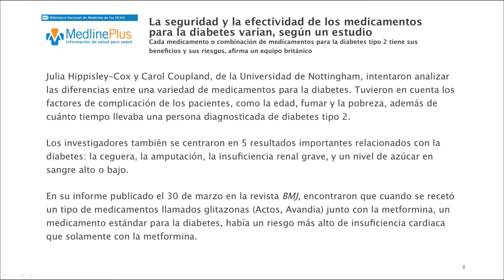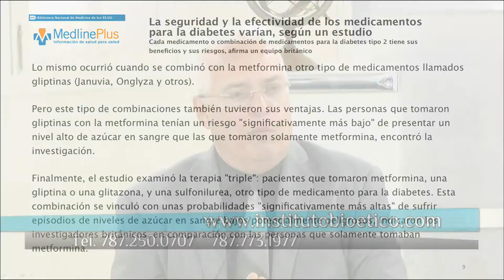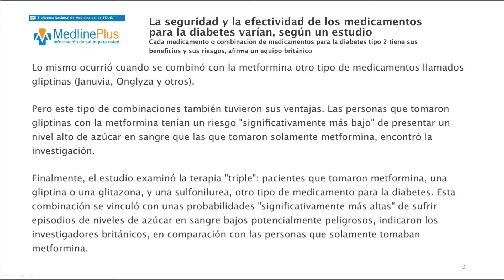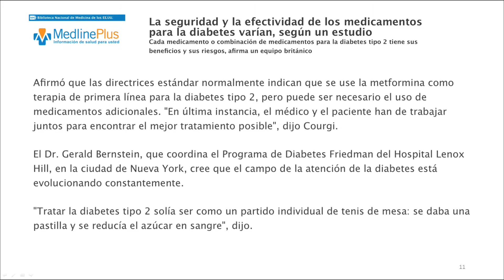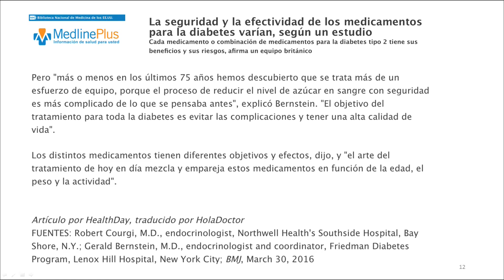Mesa Redonda 04-06-16 (03) - La seguridad y efectividad de los medicamentos para la diabetes varian